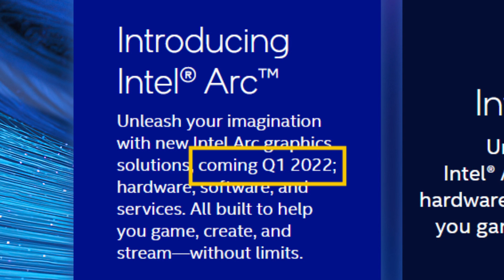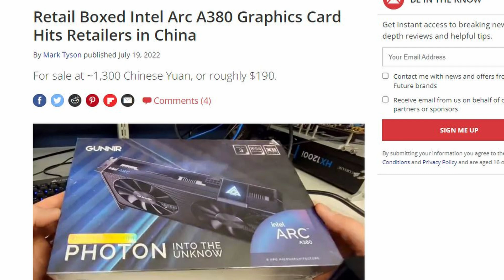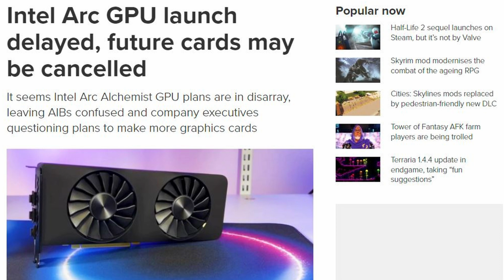What is Going On with INTEL?!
There's been hype with the new Intel ARC GPU's, but after many delays, missed launches, and drama behind the scenes, is the hype dead?

Edited by:  @NerdAwakens